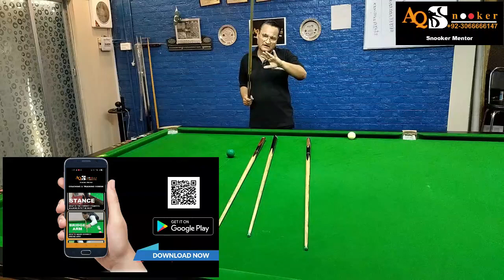644. How To BUY A Better Snooker Cue. AQ Snooker Coaching & Training Academy 2022